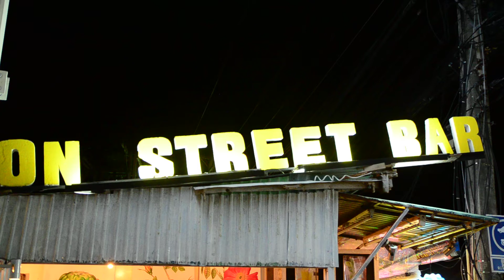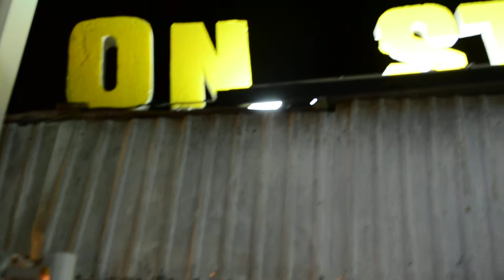dj.ToBi at on street bar.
On street bar Inspirational street bar with daily changing art and decoration. Perfect to meet people, have a drink and chill out after a long lazy day at the beach or to start your night out .6:pm-12:00pm